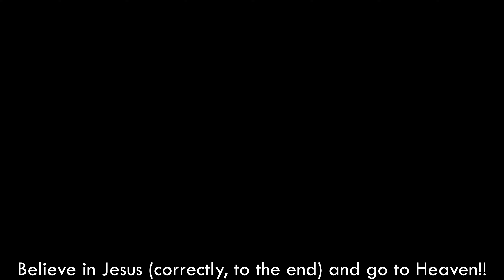【4K】Seoul Subway Walk - Dongjak Station (transfer)┃서울 동작역(환승역) 걷기 [동작구2┃Dongjakgu2] One Take 5(2)-10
■ Walking tour around Seoul Korea, Dongjak (Seoul National Cemetery) Subway (transfer) Station~
   동작역(현충원)(환승역)을 함께 걸으며 둘러보아요~

* ‘구’의 동네, 명소, 지하철역 통합 : 1(2)-1, 1(2)-2, 1(2)-3, ... / 2(2)-1, 2(2)-2, ...

1. Gangdong-gu  2. Songpa-gu  3. Gangnam-gu  4. Seocho-gu  5. Dongjak-gu
6. Gwanak-gu  7. Geumcheon-gu  8. Yeongdeungpo-gu  9. Yangcheon-gu  10. Guro-gu
11. Gangseo-gu  12. Gwangjin-gu  13. Seongdong-gu  14. Jungnang-gu  15. Dongdaemun-gu
16. Yongsan-gu  17. Jung-gu  18. Jongno-gu  19. Mapo-gu  20. Seodaemun-gu
21. Eunpyeong-gu  22. Nowon-gu  23. Seongbuk-gu  24. Dobong-gu  25. Gangbuk-gu
1. 강동구  2. 송파구  3. 강남구  4. 서초구  5. 동작구
6. 관악구  7. 금천구  8. 영등포구  9. 양천구  10. 구로구
11. 강서구  12. 광진구  13. 성동구  14. 중랑구  15. 동대문구
16. 용산구  17. 중구  18. 종로구  19. 마포구  20. 서대문구
21. 은평구  22. 노원구  23. 성북구  24. 도봉구  25. 강북구

*Music : Kevin MacLeod의 Ashton Manor - Stings에는 크리에이티브 커먼즈 저작자 표시 4.0 라이선스가 적용됩니다.